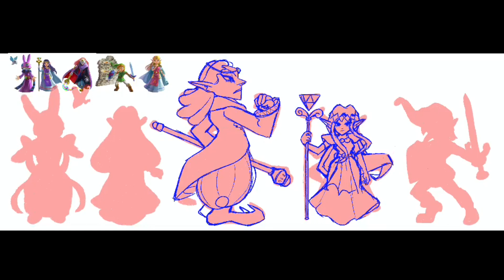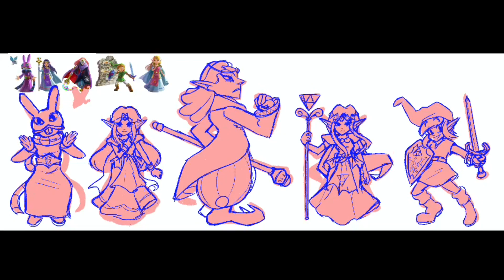🧚‍♀️ Legend of Zelda: Link Between Worlds Speedpaint 🧚‍♀️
The song used is Zora’a Domain (night) from Breath of the Wild

Original time was 11 hours and 39 mins

My insta is @peachmilkart